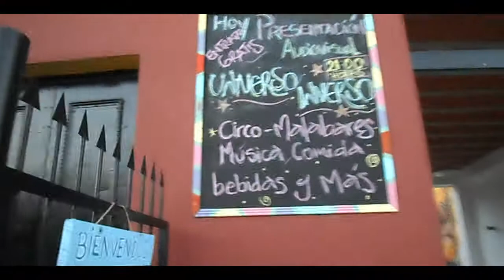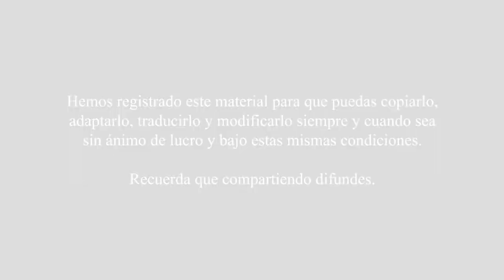Proyecto Universo Inverso 2x13 - "Gualeguaychú"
AGRADEMOS TU VISITA!! Ya que nos inspira a seguir creando material de contenido libre y gratuito.

UN PROYECTO COLECTIVO, iniciado por un Psicólogo y una Profesora con alma de mochileros que dejaron todo para cumplir su sueño, una aventura que derribará fronteras y nos mostrará el nuevo mundo que se está gestando, un viaje por las distintas organizaciones sociales que han comenzado a trabajar desde el cambio, la mezcla perfecta entre EDUCACION, PSICOLOGIA y VIAJE.

Producción: Universo Inverso
Edición: Michael Lermanda & Nadia Hernández
Música: Sumo/El Reggae de Paz y Amor - No Tan Distintos
               Matanza/La Partida
Idea Proyecto Universo Inverso: Michael Lermanda & Nadia Hernández

PROYECTO SIN FINES DE LUCRO Y DE DIFUSIÓN LIBRE.